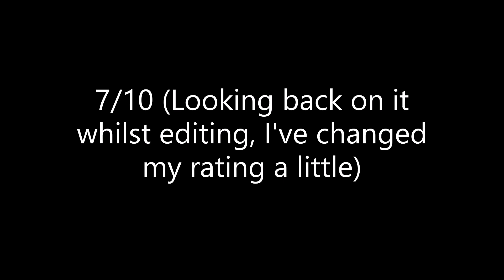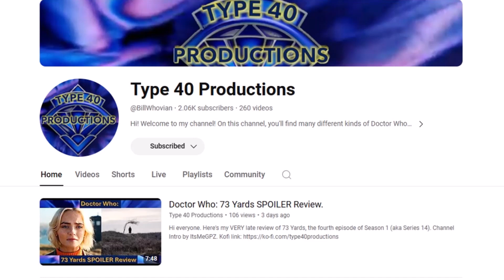Doctor Who: Dot and Bubble SPOILER Review.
Hi everyone. Here's my review of Dot and Bubble, the fifth episode of Season 1 (aka Series 14).

Channel Intro by ItsMeGPZ.